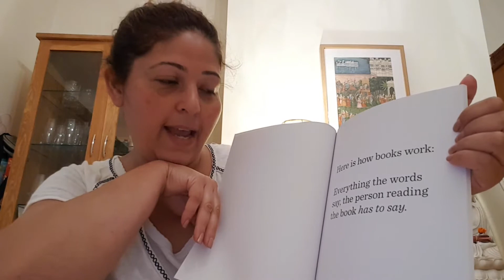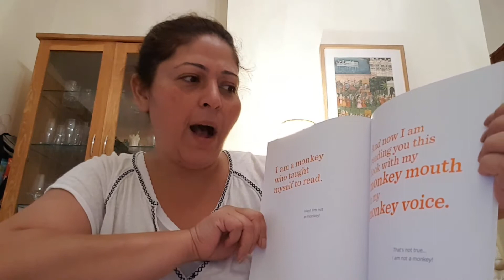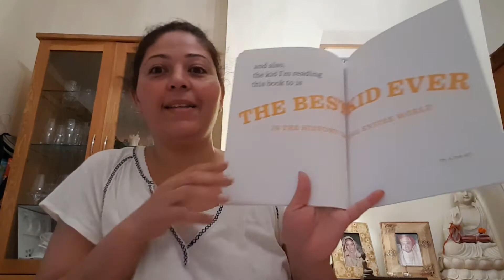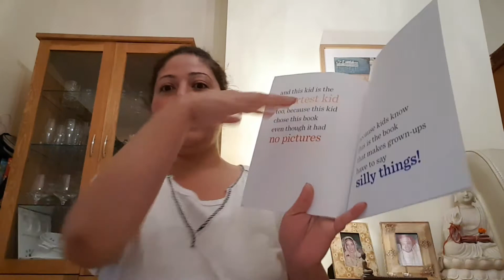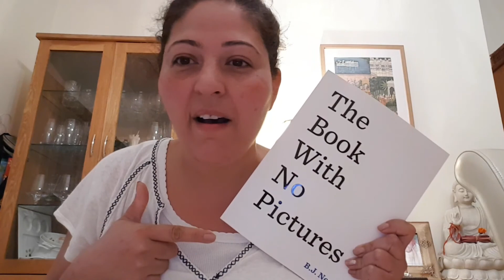The book with no pictures by B.J.Novak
The MOSSSSTTTT ridiculous book EVERRRR